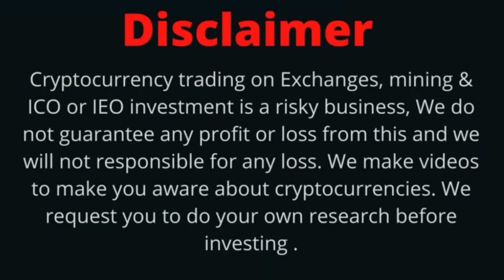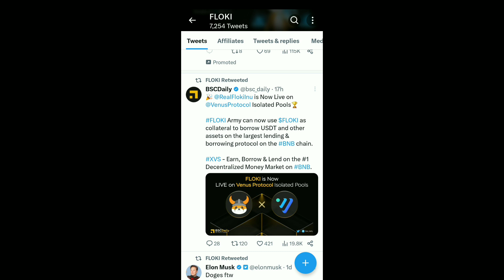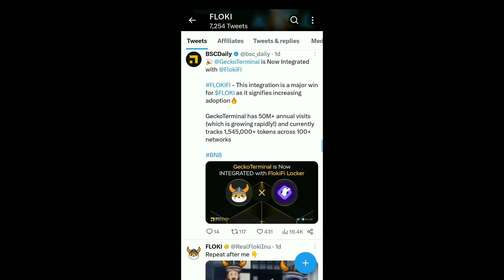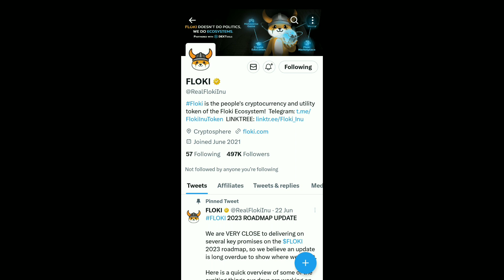Floki Inu Today News | Coinbase Listing 100% Confirm | Floki Inu ₹1 | Partnership News | Price Pump